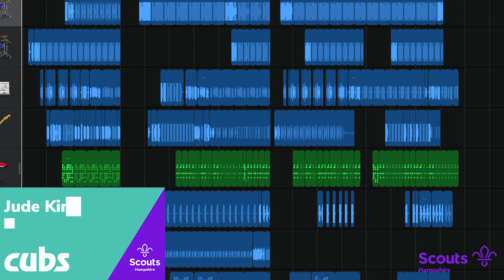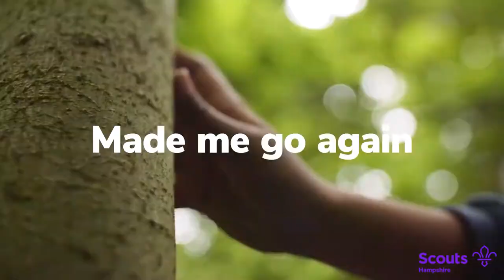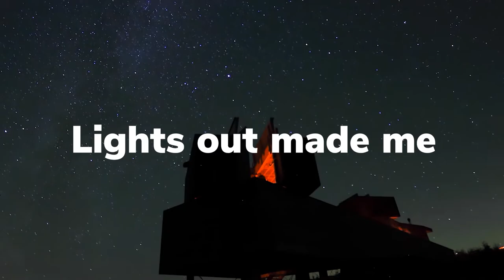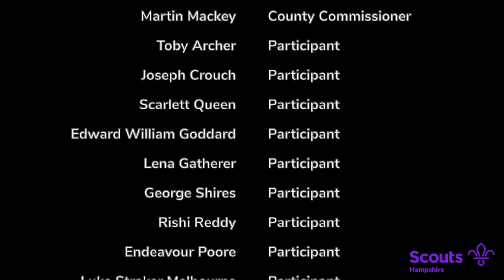Cubs Got Talent 2021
Hampshire Scouts deliver skills for life to thousands of young people in the South of England every day of the week. We can only do this thanks to our amazing adult volunteers. Find out more about what we do and how you can get involved